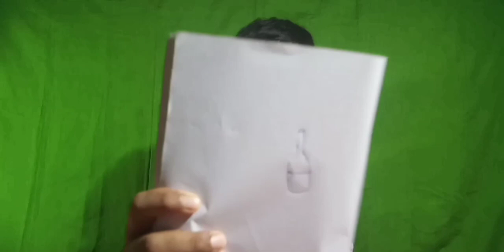Hollywood gossip May, 2020 || Hollywood news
Hi I am soumya.

This video is not for humiliation or any kind of disgrace to anyone. And the gifs and photos used here only for the entertainment purpose. No, Copyright rules and regulations are violated here.